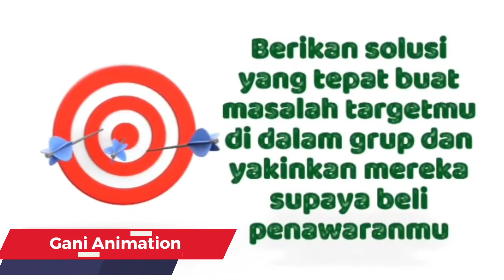Cara dapat komisi affiliate di 2022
Tonton video ini dulu atau jika anda bingung bisa langsung bertanya di

Cara dapat komisi affiliate di 2022 sudah beda kawan. Jadi jangan pakai cara lama yah